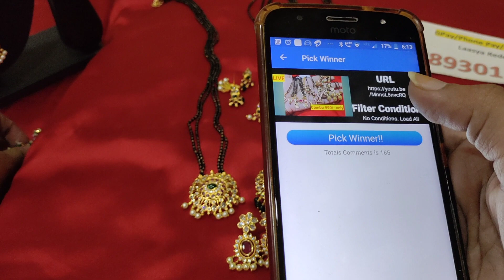Combo @990/- only. Don't miss at any cost.🥰🥰🥰(7893015333)